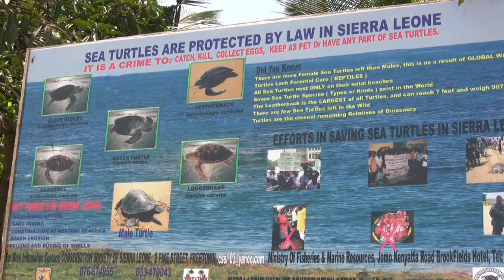Ocean Ecology Network Introduction by Peter Pritchard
Peter Pritchard, (Member of the board and Time Magazine's Hero of the Planet) talks aboubt sea turtle conservation and the role of Ocean Ecology Network Inc.